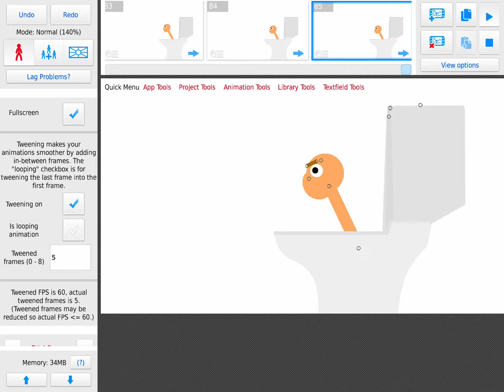Skibidi toilet test